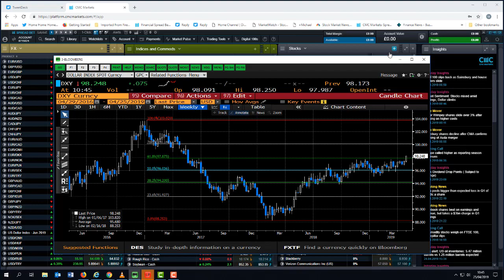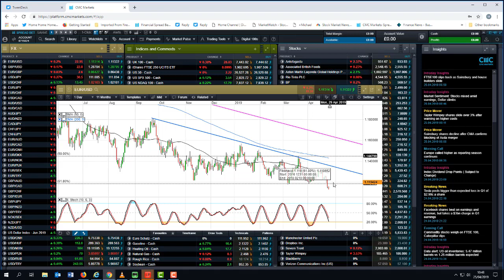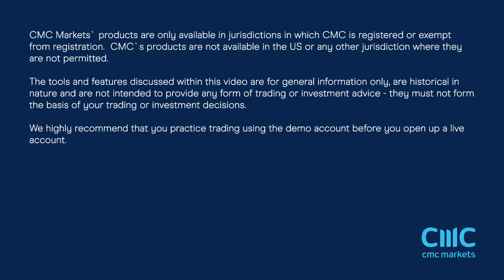As US dollar moves higher, is euro set for a move to 1.0800 - 25th April 2019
Michael looks at EURUSD and the US dollar index and the price action over the last 48 hours which suggests that we might see further losses for the Euro towards 1.0800 in the coming weeks and months.